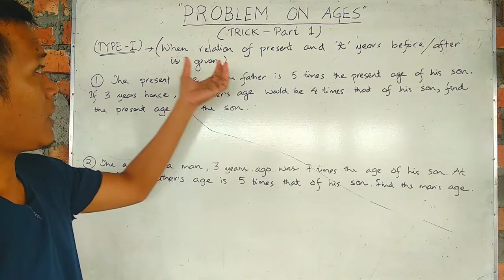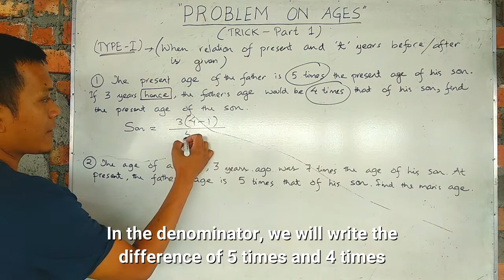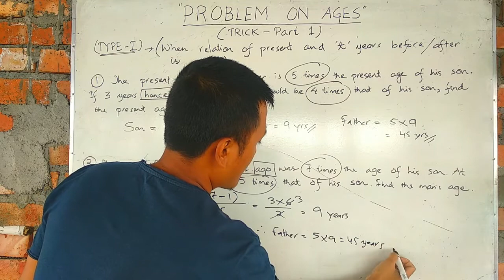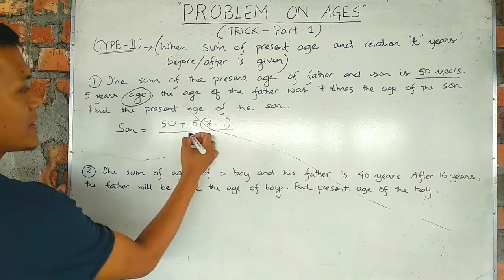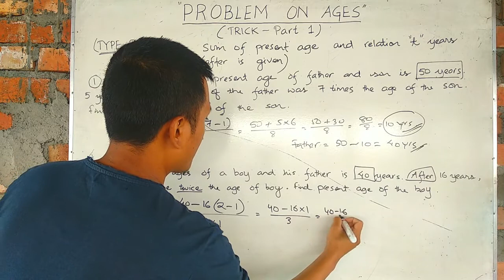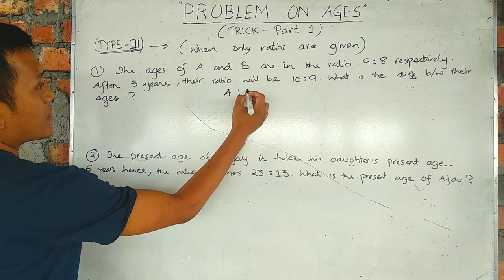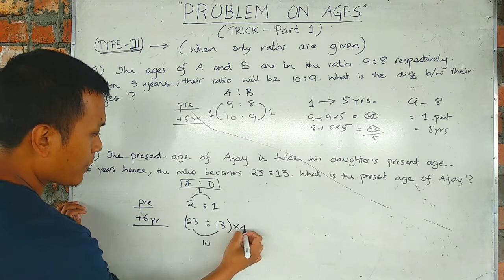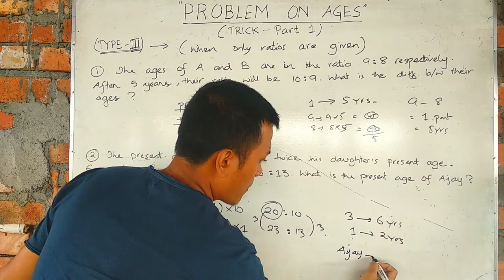PROBLEM ON AGES- TRICK 1(with subtitle)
Video quality a low deu leiin mi lo hriethiem dingin ka hung ngen cheu. a nawk pha chu hi nek hin quality tha ei hung siem ding ani..